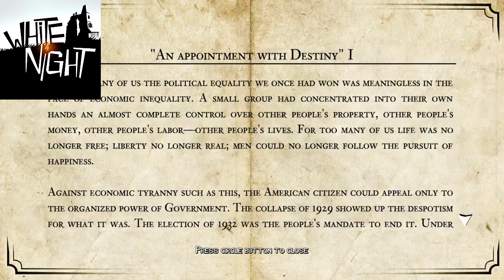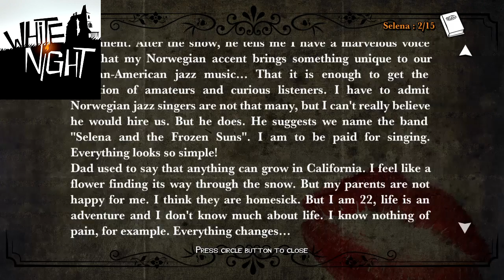Let's Play White Night #4: Can we burn the house down?